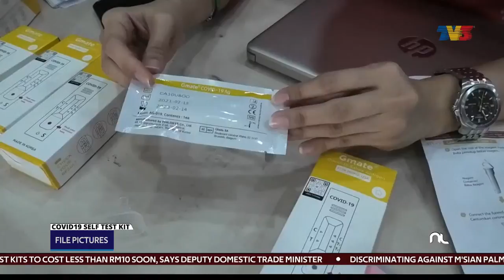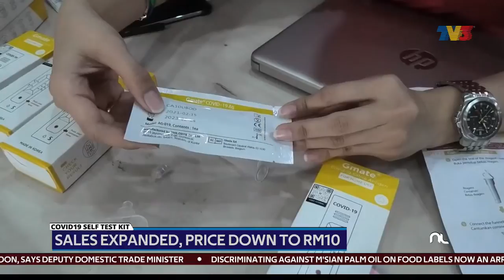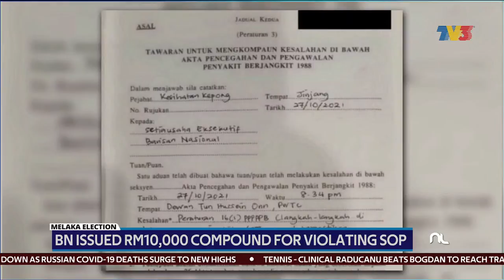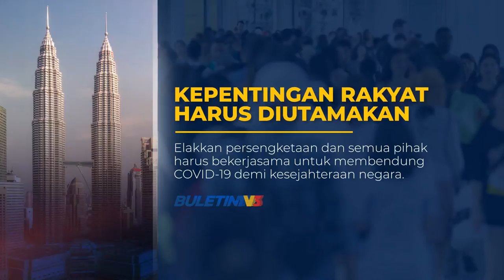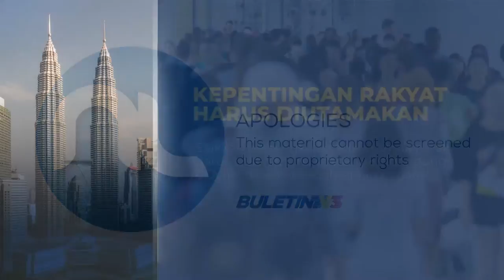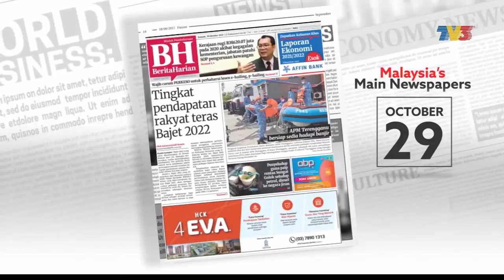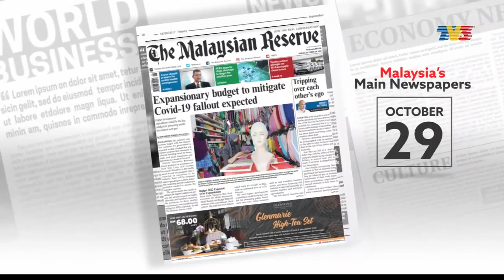'TIMAH' Makers To Discuss Changing Whisky's Name, Label Image | Nightline, 29 October 2021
Nightline on Friday, 29 October 2021 with Norzie Pak Wan Chek.